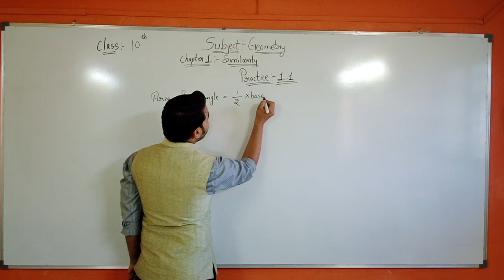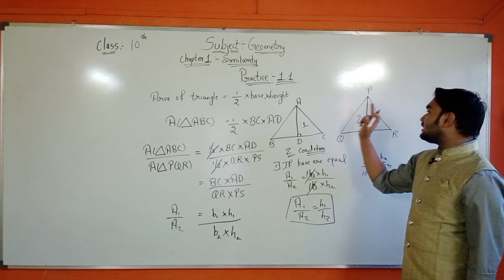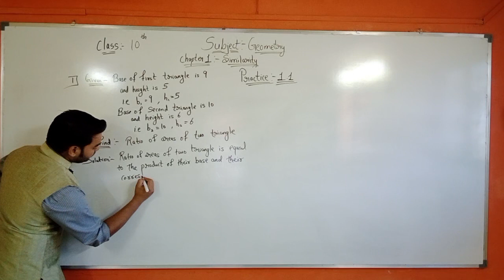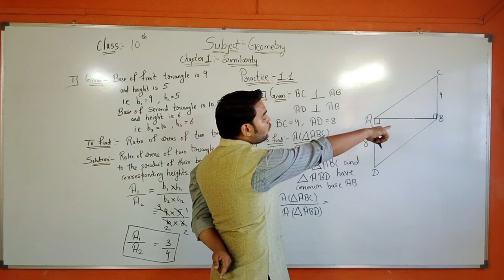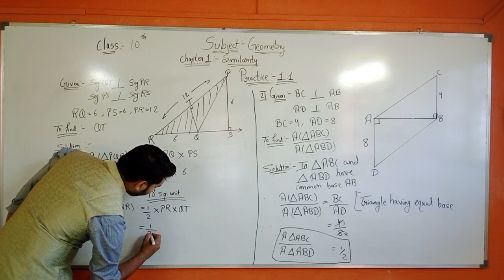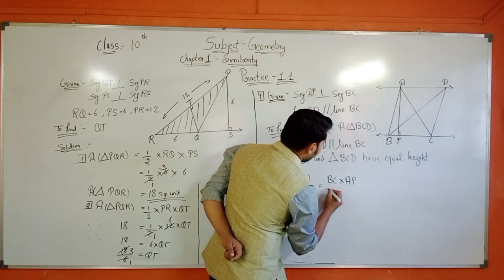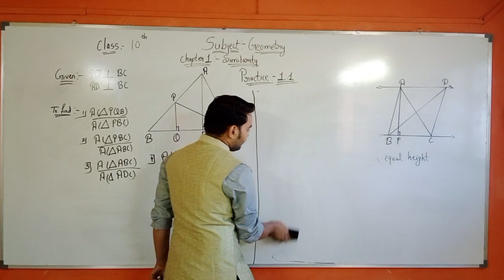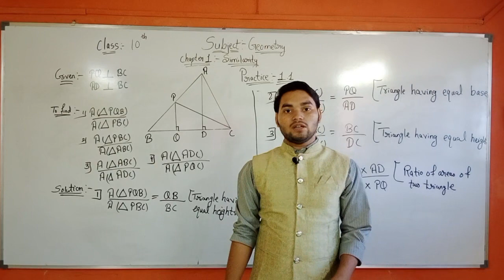Similarity।Practice set 1.1। SSC 10th। lecture by Vishal yadav sir। Basic of Geometry।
Similarities। Practice set 1.1। SSC 10th। lecture by Vishal yadav sir। Basic of Geometry।